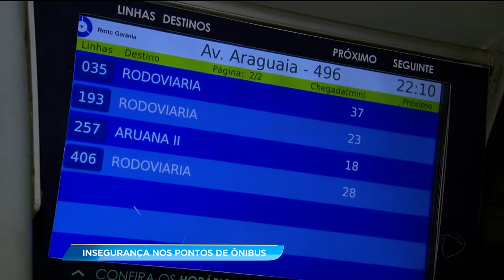GA - Insegurança nos pontos de ônibus - 12-01-2018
O Goianiense sofre com a insegurança no transporte público. É porque além dos assaltos dentro dos ônibus, eles têm que lidar com os arrastões nos pontos.